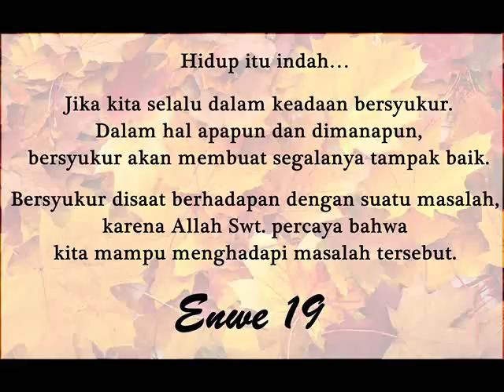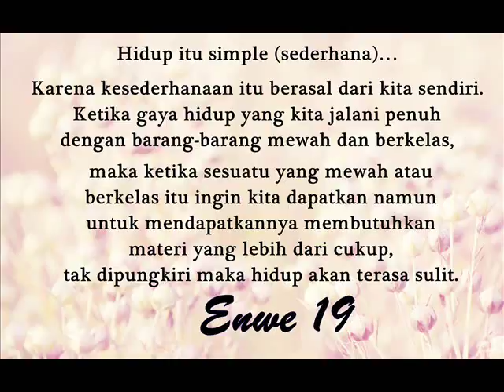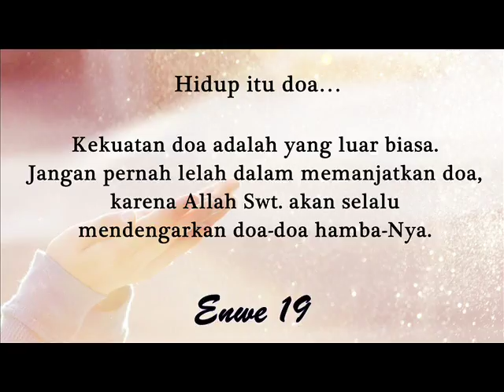Hidup Itu... (Part 1)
Created by Enwe 19
Semoga bemanfaat...

Lihat Juga: Tentang Kehidupan... (Hidup Itu... - Part 2)